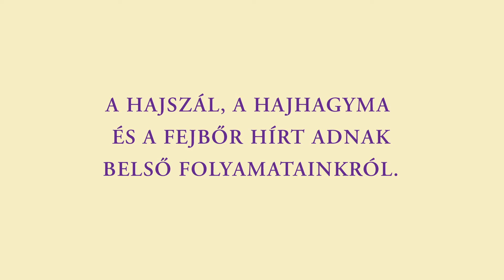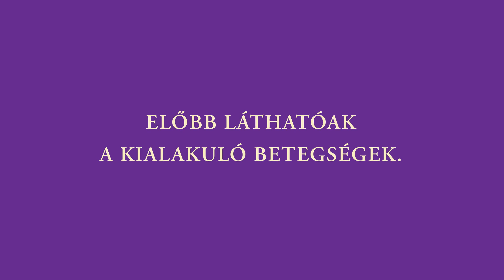Hajdiagnosztika, hajgyógyászat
Miről árulkodik a hajad? Szeretnéd tudni a tested állapotát a hajszáladból? Egy gyors, fájdalommentes, sugármentes, teljesen ártalmatlan módszer a még csak kialakulóban lévő betegségek észlelésére.

A vizsgálatra bejelentkezni az alábbi telefonszámokon lehet:
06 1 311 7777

Ingyenesen letölthető tartalmakért látogass el honlapunkra!

Zene:
Beyond the time - Zakhar Valaha